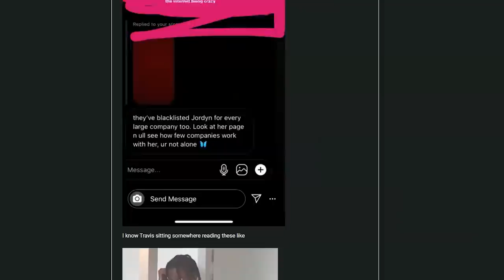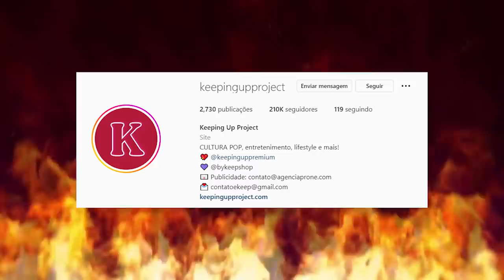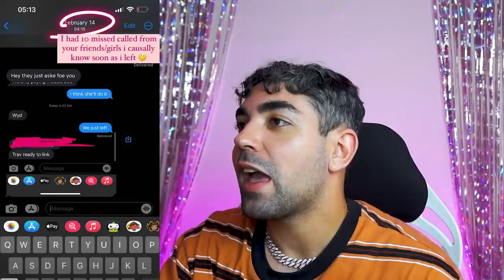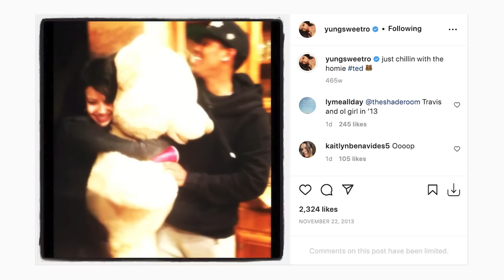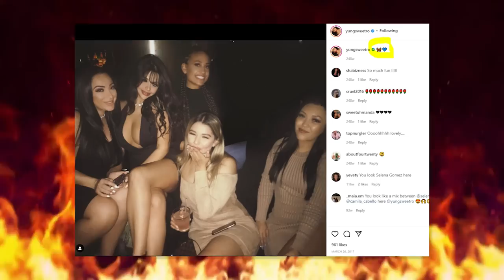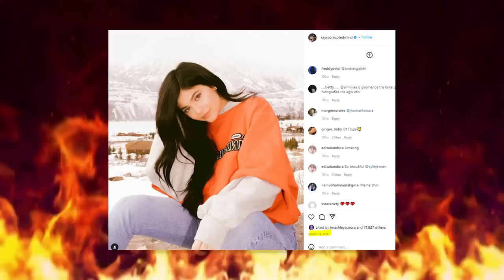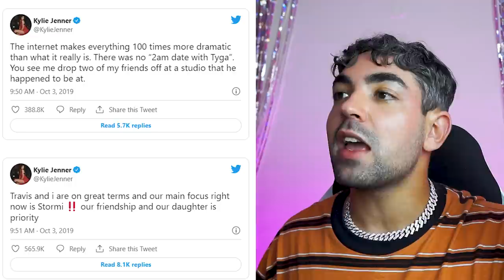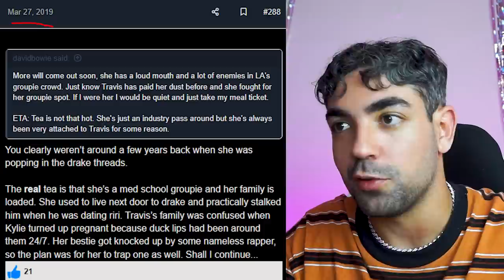TRAVIS SCOTT TRAIU KYLIE JENNER? ROJEAN KAR MENTIU? *a suposta amante*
gente a kylie quando começou a se relacionar com o travis (nem vou dizer namoro pq é uma palavra forte demais pra descrever as migalhas que o travis oferece)ela mal sabia que já era aberto, pelo menos da parte dele. fica ai o paradoxo se kylie já começou ou não como amante porque monogâmico esse relacionamento nunca foi. se a kylie não tivesse engravidado, ela seria mais uma das mulé do travis e o que alivia pra ela é ser figura publica senão ia ficar tal qual rojean kar (a amante plus plus) que nunca foi assumida publicamente mas todo mundo sabe que eles se pegam

0:00 travis traiu kylie?
23:24 história de travis e rojean

📭 caixa postal
Belo Horizonte/MG 2491
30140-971